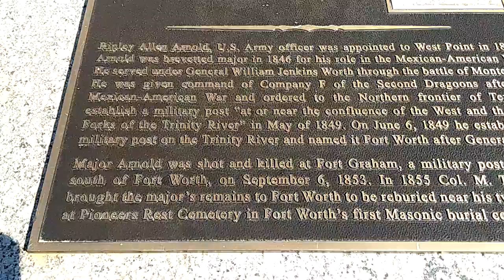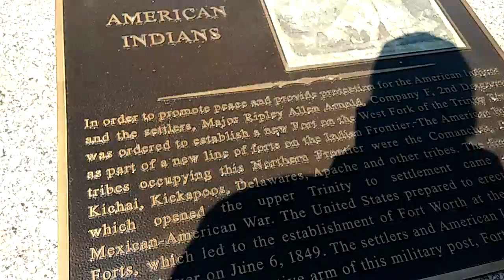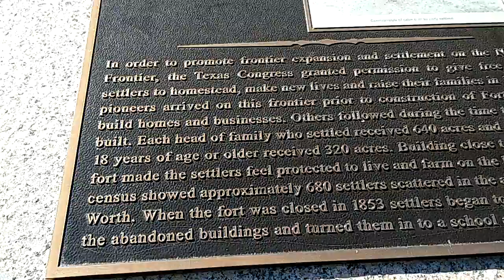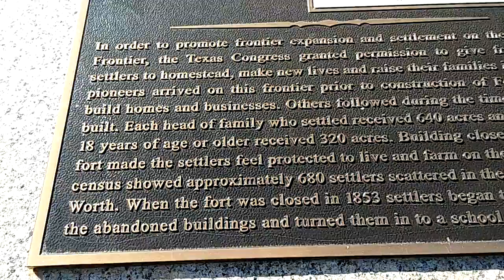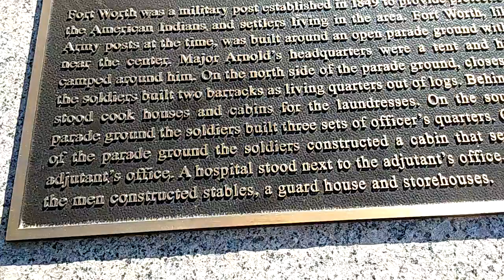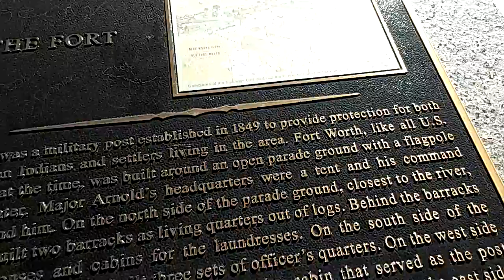How Fort Worth Got Its Name, the city "where the west begins."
I was at Tarrant County College --- the downtown campus --- looking into how I'd enroll when I stumbled across Major Ripley Allen Arnold's statue near the Trinity River and Panther Pavilion where I had parked my car. Being a trained journalist who could spot a good story I decided to make a short historical documentary because we have this great technology called a cellphone and the Internet. ENJOY!